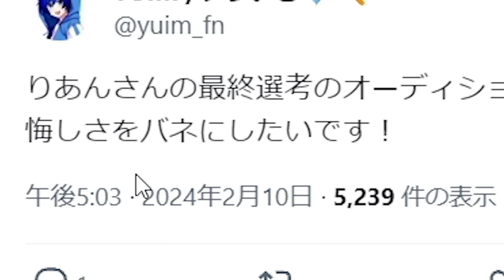りあんを許せない競技勢から連絡が来た...【フォートナイト】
こういう積み重ねが
男をデカくする。